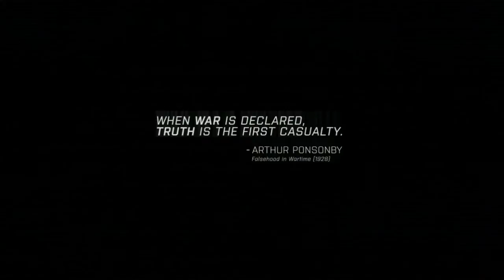ARMA 3: Single Player Campaign - Episode 6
Lou Gehrig -- Road to the Show

Madden 25
Houston Texans Franchise

NBA 2K14
New York Knicks Association Mode

OTHER SERIES
7 Days to Die
TAGS: Arizona Diamondbacks Atlanta Braves Baltimore Orioles Boston Red Sox Chicago Cubs Chicago White Sox Cincinnati Reds Cleveland Indians Colorado Rockies Detroit Tigers Houston Astros Kansas City  royals Los Angeles Angels of Anaheim Los Angeles Dodgers Miami Marlins Milwaukee Brewers Minnesota  twins New York Mets New York Yankees Oakland Athletics Philadelphia Phillies Pittsburgh Pirates San Diego  padres San Francisco Giants Seattle Mariners St. Louis Cardinals Tampa Bay Rays Texas Rangers Toronto  blue Jays Washington Nationals Arizona Cardinals  Atlanta Falcons  Baltimore Ravens Buffalo Bills Carolina Panthers Chicago Bears Cincinnati Bengals Cleveland Browns Dallas Cowboys Denver Broncos Detroit Lions Green Bay Packers Houston Texans Indianapolis Colts  Jacksonville Jaguars Kansas City Chiefs Miami Dolphins Minnesota Vikings New England Patriots New Orleans Saints New York Giants New York Jets Oakland Raiders Philadelphia Eagles
Pittsburgh Steelers Saint Louis Rams San Diego Chargers San Francisco 49ers Seattle Seahawks
Tampa Bay Buccaneers Tennessee Titans Washington Redskins Atlanta Hawks Boston Celtics Charlotte Bobcats Chicago Bulls Cleveland Cavaliers Dallas Mavericks Denver Nuggets Detroit Pistons Golden State Warriors Houston Rockets Indiana Pacers LA Clippers LA Lakers Memphis Grizzlies Miami Heat Milwaukee Bucks Minnesota Timberwolves New Jersey Nets New Orleans Pelicans New York Knicks Oklahoma City Thunder Orlando Magic Philadelphia Sixers Phoenix Suns Portland Trail Blazers Sacramento Kings San Antonio Spurs Toronto Raptors
Utah Jazz Washington Wizards